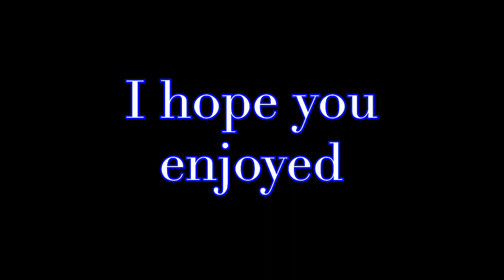Bird Watching with Riley